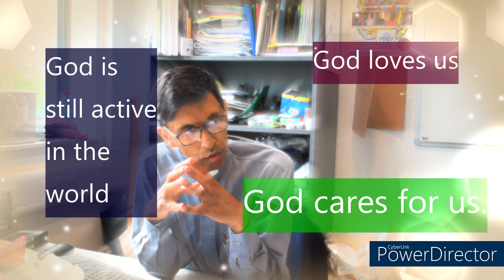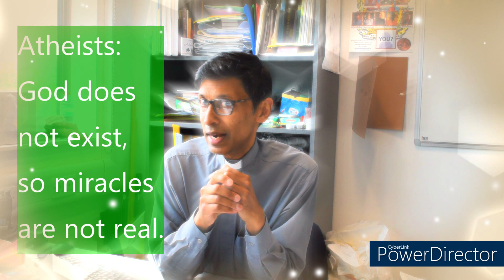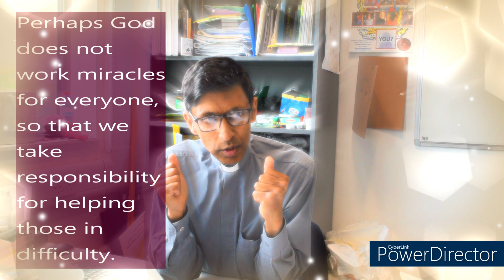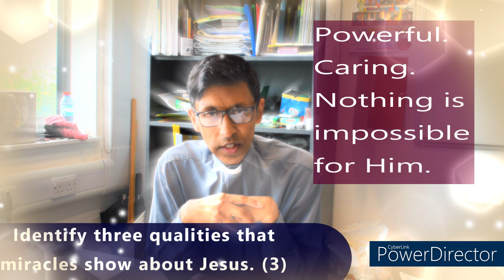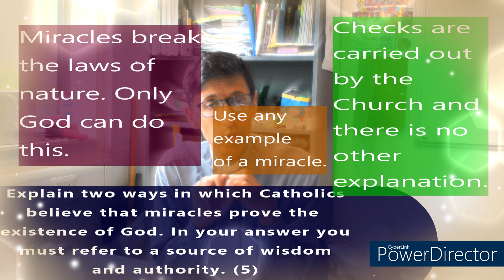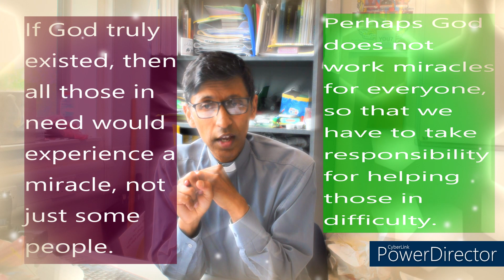Yr 11: Miracles Summary for GCSE RS Edexcel (Spec A)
A brief summary on Miracles as proof for the existence of God for GCSE revision.